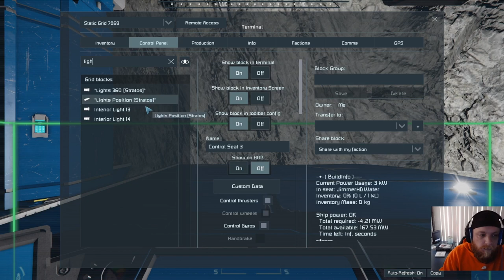EP37: Unveiling the Completed Green Drill Ship